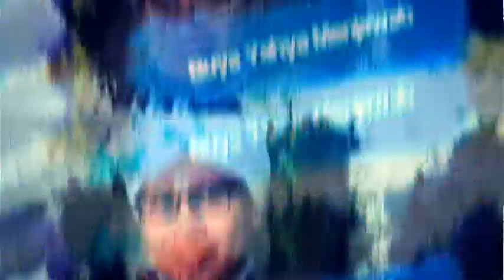Menjauhkan Anak dari Pengaruh Buruk Sepupu Nakal - Buya Yahya Menjawab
Anak memang harus diajari untuk akur dengan saudaranya. Namun bagaimana jika saudara sepupu atau ponakan malah memberikan pengaruh buruk pada anak kita ? bagaimana cara menghindari anak dari sepupu yang nakal itu ?

INFORMASI INFAQ CENTRE AL-BAHJAH :
No. Rek : 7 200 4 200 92
KODE BANK : 451
a/n : Yayasan Al Bahjah
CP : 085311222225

INFAQ MEDIA
No. Rek : 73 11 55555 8
Kode Bank : 451
a/n : Al-Bahjah TV